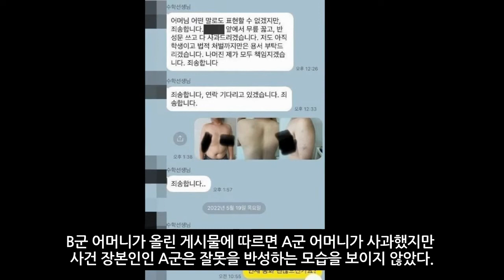문제 못 푼다고 50분간 중학생 마구 때린 과외교사 명문대생, 인생이 나락으로 떨어질 위기에 처했다 (2022년 6월25일)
'과외 중학생 상습 폭행' 20대 대학생 구속
서울남부지법 구속영장 발부
구속 상태에서 조사 받는다